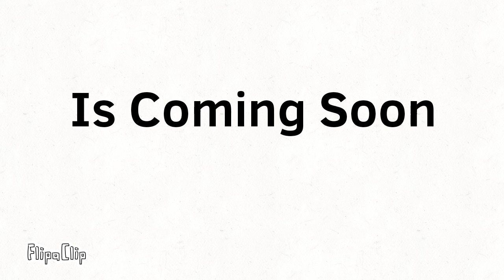Funnyland Funnyclub Video